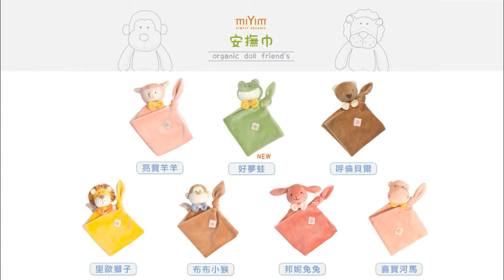60秒開箱讓你愛上【美國miYim有機棉安撫巾】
寶寶安撫神器《美國miYim有機棉安撫巾》

●100%無農藥+ECO無毒染色技術
●安心擦拭 可磨牙啃咬
●隨時陪伴 乖乖好眠不哭鬧
●細緻柔軟 呵護寶寶

You smile and we smile
台灣總代理
威斯邁國際Wesmile international